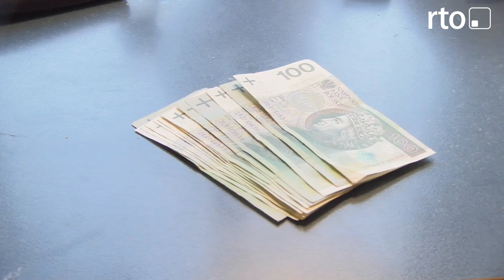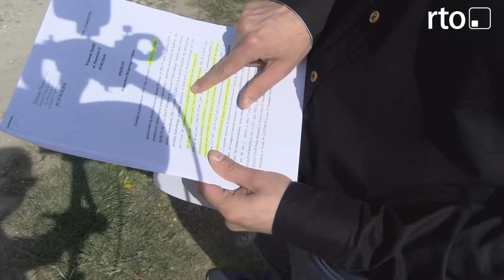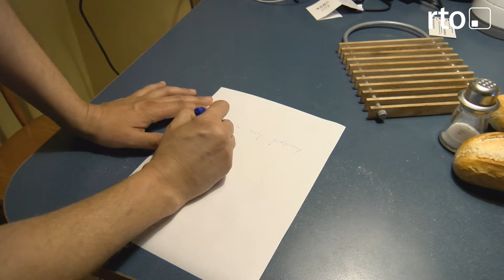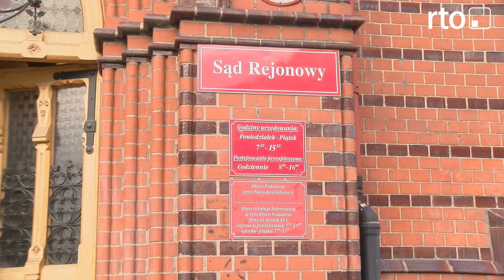jak zabezpieczyć relacje majatkowe konkubentow